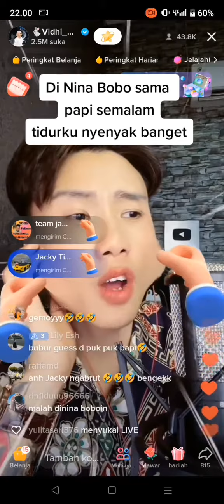DAT VILLA NYANYI LAGU " NINA BOBOK VERSI VIETNAM🤗ANH JACKY GEMES YAA SAMA PAPI